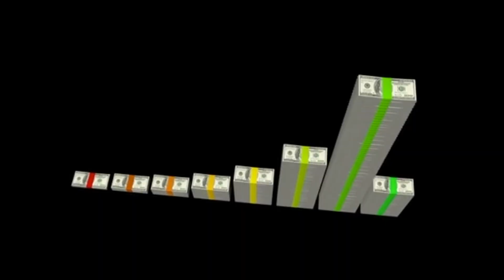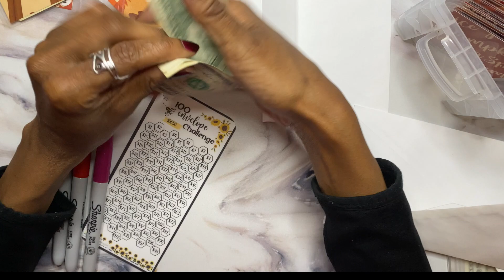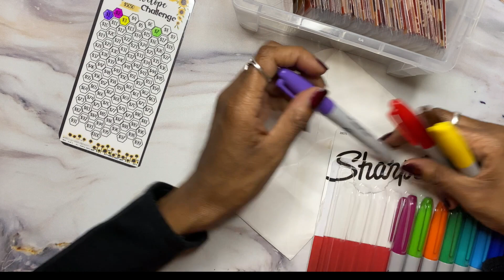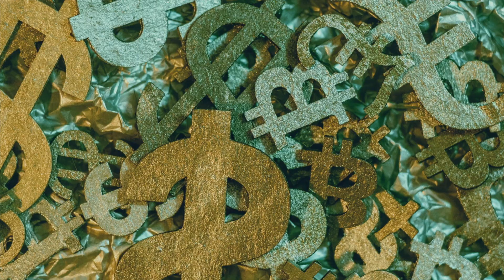Starting the 100 Envelope Challenge | Envelope Set Up | SAGE WORTH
Hello All, Thank you for joining me today, I am starting the 100 envelope challenge and I am excited to see results, hope to see many of you on my financial journal =)